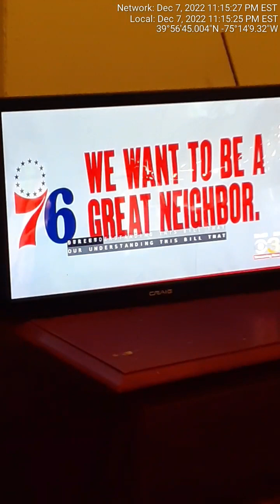You're watching the replay of my 11PM show as this is episode 14 of season 5, so this is part two